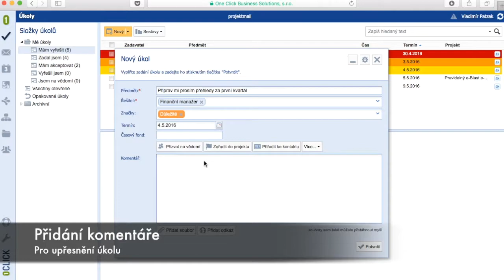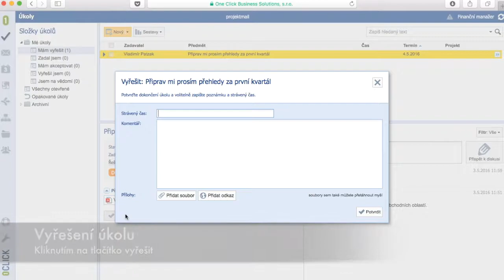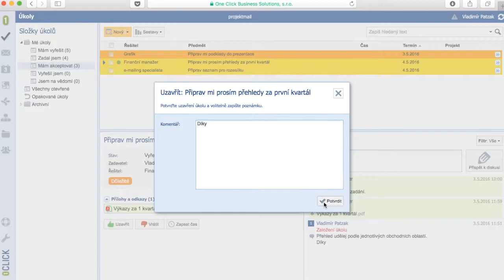Jak mít kontrolu nad úkoly? Úkolník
Máte kontrolu nad úkoly, které zadávate? Zda jsou plněny správně a v termínu? Koukněte se, jak snadné a přehledné může být úkolování.